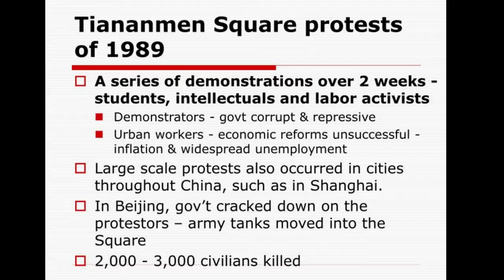WTO | Concentration Camps | KodaChrome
1994 The World Trade Organization is founded
The WTO coordinates and strives to liberalize international trade. It has been criticized for ignoring and escalating the negative social and environmental side-effects of globalization.

1989 A small group of students initiates pro-democracy protest on Tiananmen Square in Beijing
The death of reformer Hu Yaobang triggered the demonstrations, which grew in size and were brutally dispersed in the Tiananmen Square Massacre on June 4.

1986 The United States launches retaliatory air strikes against Libya
Around 40 Libyans died in Operation El Dorado Canyon, including an infant girl. The attack was the United States' response to the bombing of a Berlin discotheque on April 5, in which 3 people had died.

1945 The German concentration camp Bergen-Belsen is liberated
British and Canadian troops found about 53,000 prisoners inside the camp. Tens of thousands died before and after the liberation.

1935 The Eastman Kodak Company launches Kodachrome
The photographic film was one of the most popular media used by professional and hobby photographers around the world. The product was discontinued in 2009 because of the advent of digital photography.